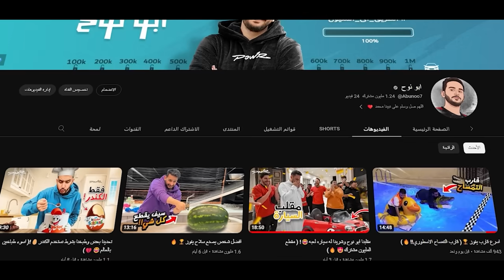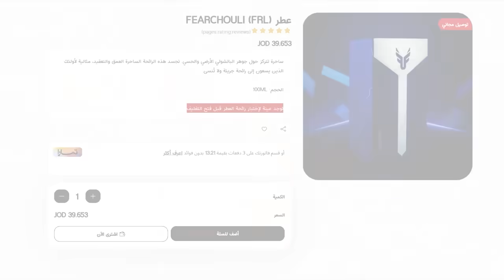انتبه تختار الصندوق الغلط😨 !(اقوى تحدي حظ🔥)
رابط متجر باور :
— Use Code ( B7 )